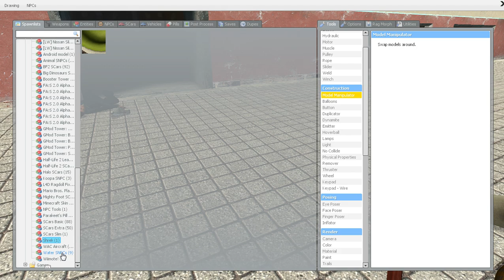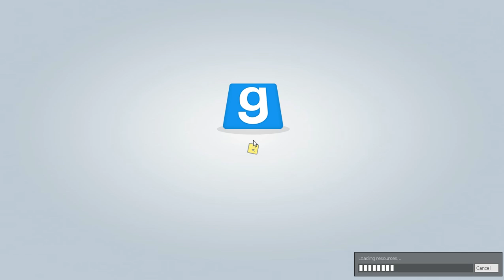How To Make A Rag doll NPC in Gmod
Make sure to check out for making this video possible!!